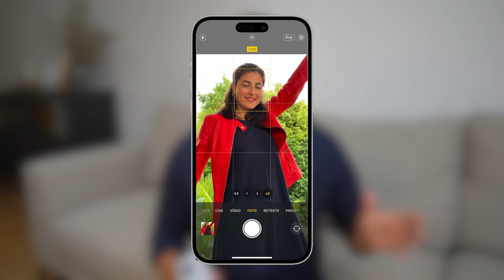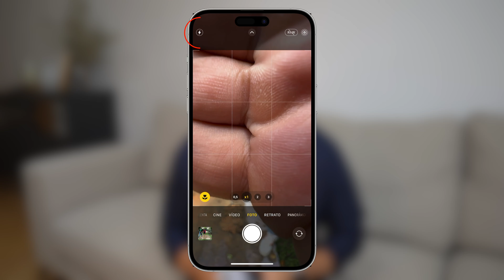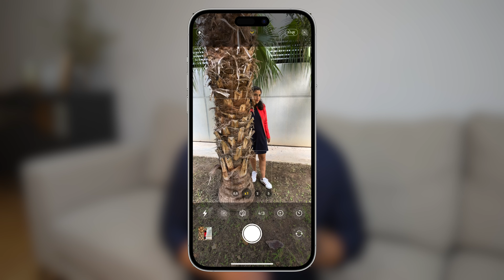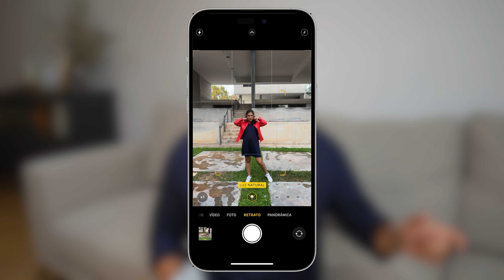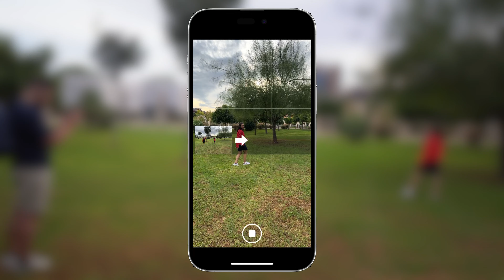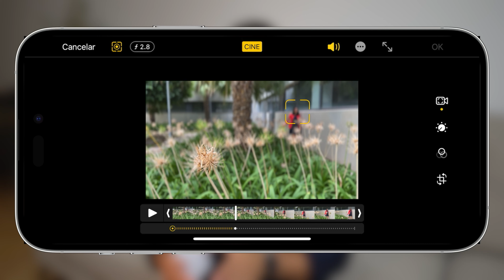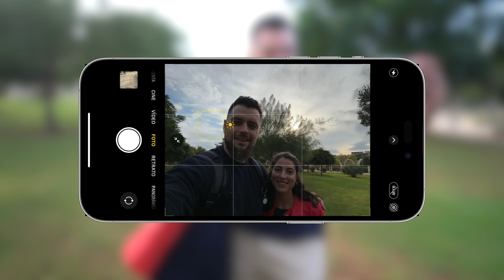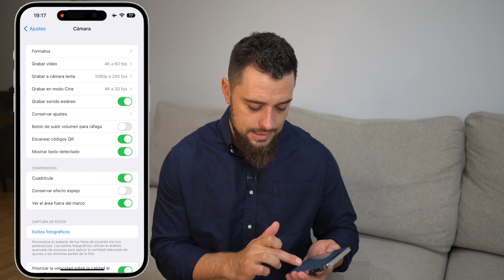Las cámaras de tu iPhone 14 Pro Max a FONDO🔥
Camaras iPhone 14 Pro Max
Es necesario decir, que una de las necesidades al comprar un iPhone, es saber sacar el máximo partido a las cámaras del iPhone. Por eso, en este vídeo quiero enseñaros todo lo que podéis hacer con vuestros iPhone, en mi caso y mas específicamente, con el iPhone 14 Pro Max.